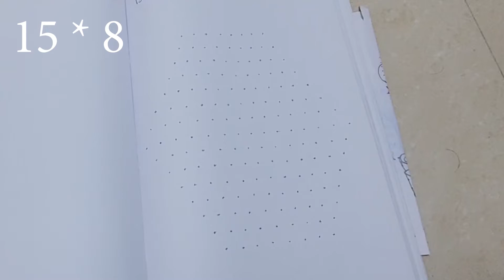Dot Rangoli: Deepam Rangoli || Karthika Deepams || New Deepam Kolam || By Rangoli World